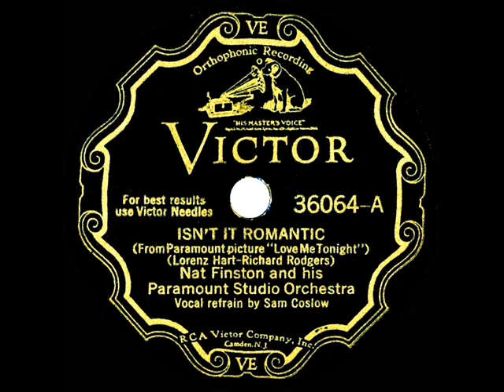1932 Nat Finston - Isn’t It Romantic (Sam Coslow, vocal)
In his role as music director for Paramount Pictures, distinguished violinist-conductor Finston not only conducted “Isn’t It Romantic” for the movie score of “Love Me Tonight” but also performed it on two different Victor Records releases...the Jeanette MacDonald vocal ) and this extended 4:26 version.  See also the flip side “Napoli,” an instrumental medley of “Torna a Sorriento” and “Una furtive lagrima”

From 78rpm Victor (12-inch) 36064 - Isn’t It Romantic (Rodgers-Hart) by Nat Finston and his Paramount Studio Orchestra, vocal by Sam Coslow, recorded in Hollywood August 10, 1932 .